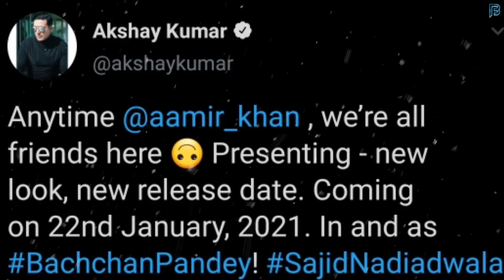Bachchan Pandey Akshay Kumar Dangerous Devil New Look Revealed